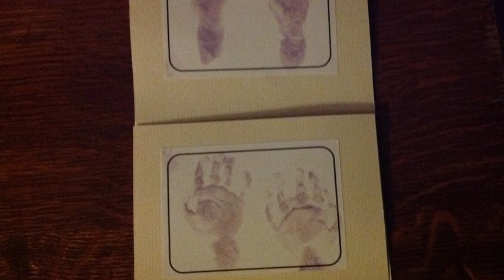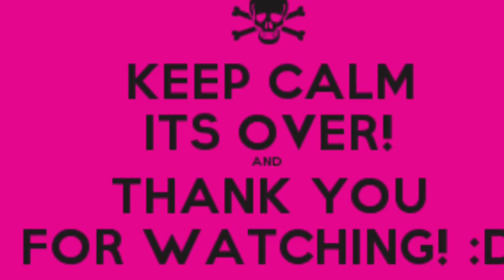St Hughs - Jack